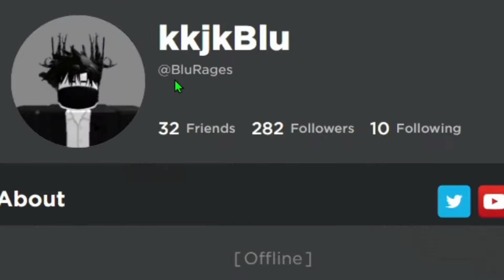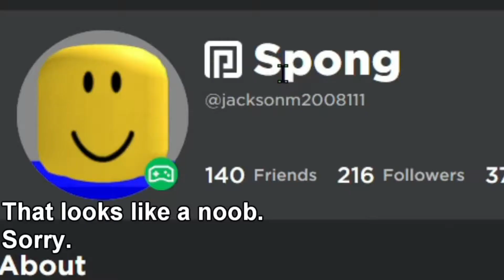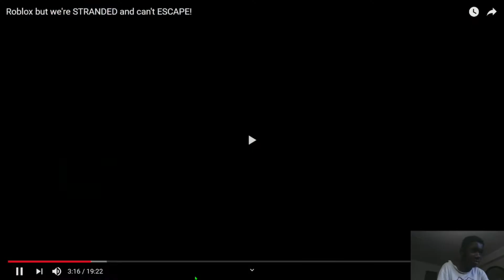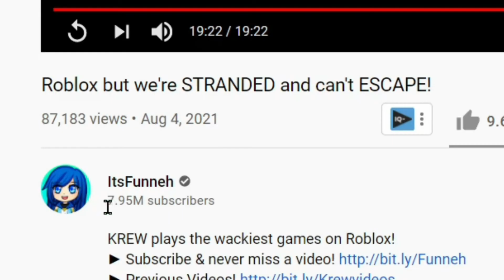Episode 27: The Games Of H-E Double Hockeh Sticks - Osei Reacts To The KREW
In this episode, The KREW are jumping, waiting (or not), chill (or salty), fall (a lot and their death pose look like downward dogs and crime scenes), and an H-E Double Hockey Sticks of a lot more challenging and impossible games the KREW are going to play!

Note:

This was edited on Lightworks on the Lenovo Yoga 6 from 8/04/2021-8/11/2021. Exported to 720p60 and Converted into 1080p60 with Shotcut.
Sorry for the lack of ORTTK vids. I just get tired of working on them.

Tip: Can't hear, turn up the volume, or wear headphones. Caution. Mild
audio distortion. The Triggered meme.

Osei Dwomoh does not steal or infringe ItsFunneh/KREW's videos. This is just a reaction.

Wanna use Lightworks too?
(make an account first)
you can download the free version or paid version by going to subscriptions, add a new subscription and choose Lightworks. Happy Editing!